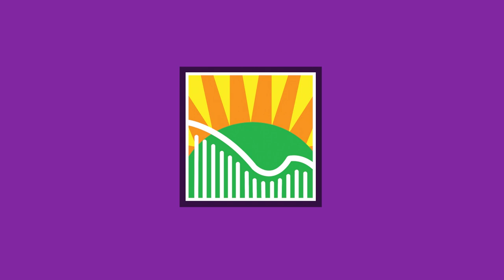Robbin Gordon-Cartier Harp Gathering concert 2020